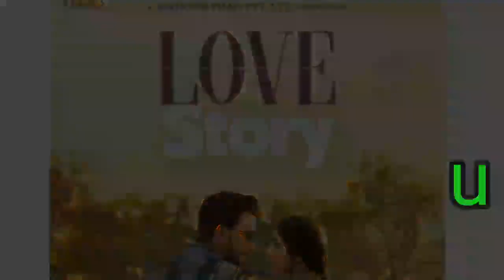Love Story: upcoming bengali movie.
Updates about upcoming bengali movie love story starring bonny and rittika.